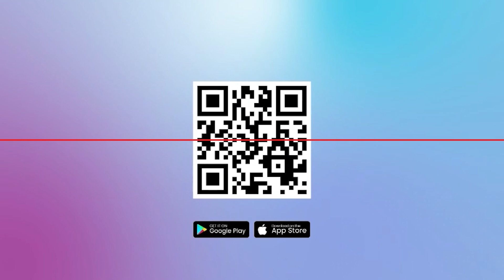Coldplay Sapa Penggemar, Chris Martin sebut Assalamualaikum, dan Ngepantun 'Pinjam dulu Seratus'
PROHABA.CO - Konser akbar grup band asal Inggris, Coldplay yang dihadiri ratusan ribu penggemarnya sukses digelar di Stadion Utama Gelora Bung Karno (SUGBK), Rabu (15/11/2023) malam.

Coldplay membius para penggemarnya dengan lagu-lagu hitsnya.

Penampilan Chris Martin dan kawan-kawan membuat penonton tidak berhenti berteriak.

Penampilan Coldplay dibuka lewat lagu Higher Power kemudian Adventure of a Lifetime hingga Paradise hingga The Scientist sekitar pukul 21.00 WIB.

Di tengah-tengah penampilannya, Chris Martin menyapa puluhan ribu penggemarnya di Indonesia.

Chris Martin mengatakan Hallo Jakarta, dan Assalamualaikum.

Ucapan Chris membuat penonton membalas waalaikum salam dan beberapa diantaranya histeris.

Ribuan penonton  yang memadati SUGBK pun membuat Chris Martin kagum. Dikatakan vokalis Coldplay ini jika kehadirannya di Indonesia sangat berkesan.

Tak hanya itu, Chris Martin sedikit fasih menggunakan bahasa Indonesia menyapa penonton yang hadir.

Penampilan Coldplay kemudian dilanjutkan lewat lagu Viva la Vida hingga Hymn for the Weekend.

Chris Martin juga membuat heboh seisi Stadion Utama Gelora Bung Karno (SUGBK) lewat pantunnya di panggung.

Vokalis grup band Coldplay ini terdengar sedikit fasih ketika melakukan pantun dengan bahasa Indonesia.

Sehingga pelantun lagu Viva la Vida ini ini mengundang tawa dan tepuk tangan penonton lantaran mengucapkan kata yang viral 'pinjam dulu seratus'

Tidak ada habisnya, Chris Martin dibuat kagum dengan antusias penggemarnya di Indonesia.

Dikatakan vokalis Coldplay ini jika kehadirannya di Indonesia sangat berkesan.(*)

VO : Rara
EV : Aziz